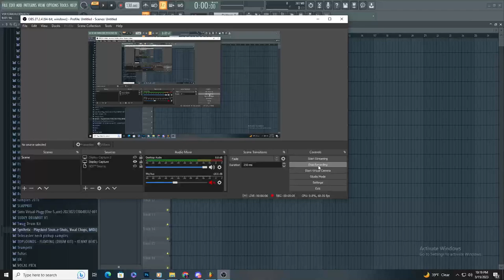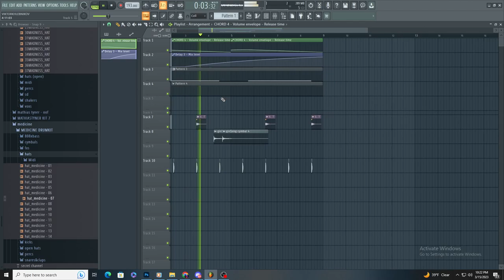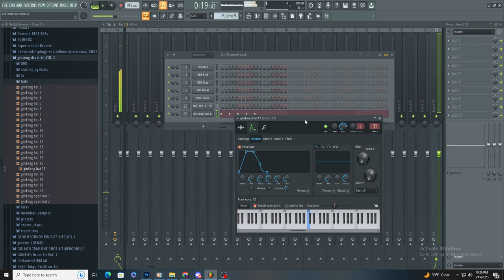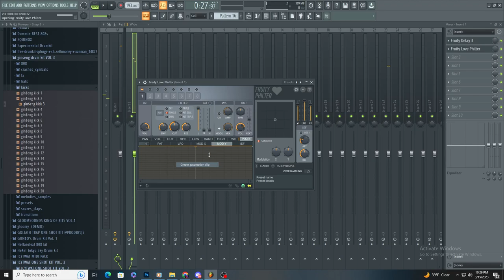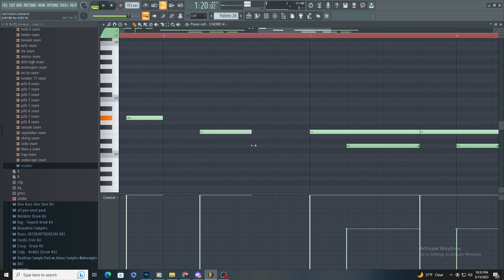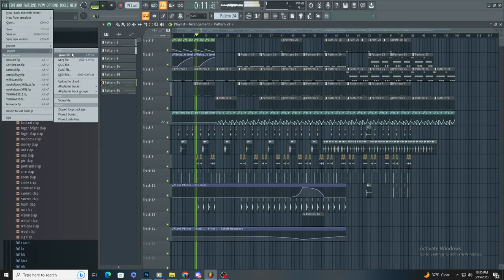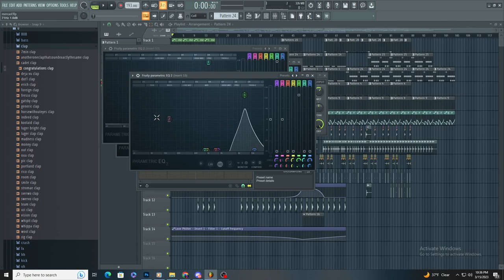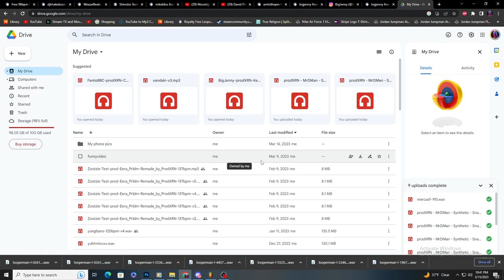how i made this icytwat / cochise type beat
ngl this 1 older i dont even remember the name but it might be on my soundcloud i hope